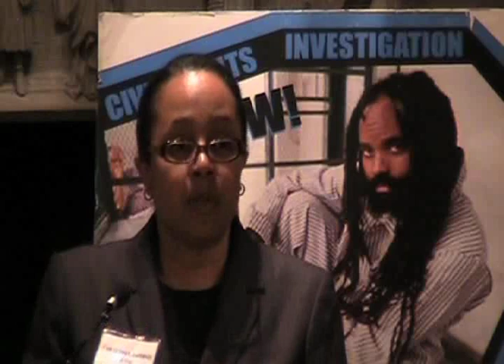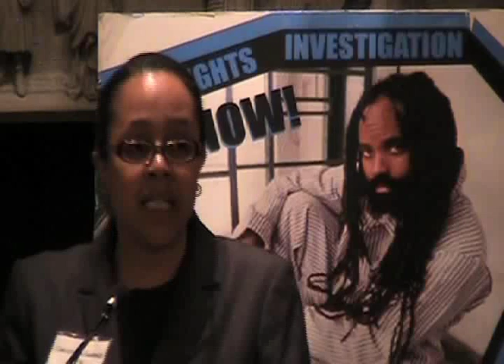Death Penalty Descendant of Slavery.mov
Christina Swarms, Director of LDF's Criminal Justice Project explained that "LDF seeks to sweep the grave injustices embodied in this case into the dustbin of history and,in so doing,give communities of color reason to believe that they can and will receive equal justice in Pennsylvania courtrooms."